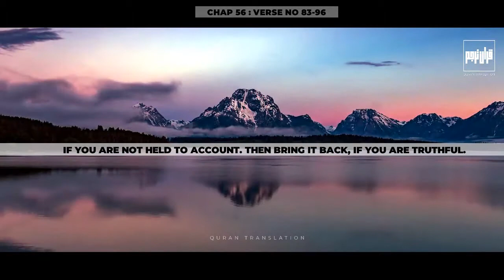الواقعة‎; "The Inevitable"[1] or "The Event" | QURAN TRANSLATION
83. So when it has reached the throat.

84. As you are looking on.

85. We are nearer to it than you are, but you do not see.

86. If you are not held to account.

87. Then bring it back, if you are truthful.

88. But if he is one of those brought near.

89. Then happiness, and flowers, and Garden of Delights.

90. And if he is one of those on the Right.

91. Then, “Peace upon you,” from those on the Right.

92. But if he is one of the deniers, the mistaken.

93. Then a welcome of Inferno.

94. And burning in Hell.

95. This is the certain truth.

96. So glorify the Name of your Lord, the Magnificent